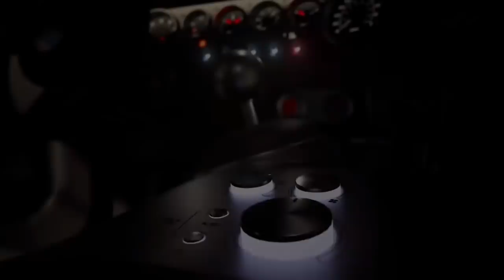Nintendo Talks Nintendo Switch 2 + MAJOR PS5 Leak!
The PS5 backwards compatibly mystery may have been solved which would be huge for PS5 games, Limited Run Games is bringing some big games physically that shows some important advancements, and Nintendo comments on the Nintendo Switch successor!